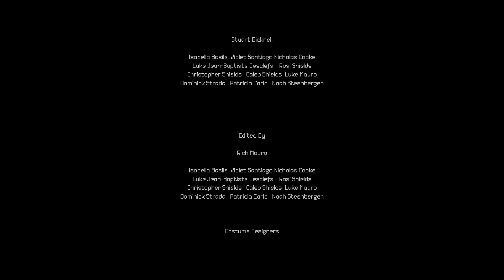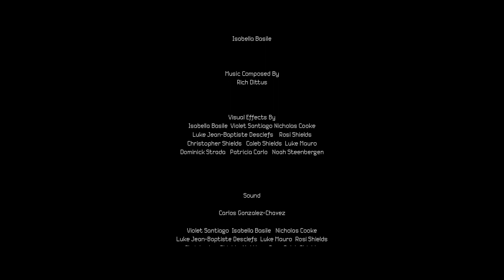The Matrix: Unplugged | Catholic Short Film | Lumen Film Camp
Film Camp 2019 project. There really is a matrix... wake up!

This short film was made by young filmmakers during Lumen Entertainment's 2019 Film Camp.

Are you ready to dive into the exciting world of filmmaking? Look no further! Film Camp is the ultimate destination for aspiring filmmakers like you. Join us for an unforgettable summer filled with creativity, collaboration, and endless possibilities.

In Week 1 of Film Camp, you learn a lot about your team while preparing to film. We end up building props painting sets while examining the screenplay process. BTW, Truth is beautiful. So the more you understand Truth the easier it is to create beautiful art. You'll build a habit of prayer while you're here and experience the joy that comes with it. Tons of fun and learn a ton.

Get ready for an action-packed Week 2. This is a rigorous and rewarding week. You will become familiar with camera, lights, sound, directing, acting, organization, confession, adoration, laughing, focus, joy, and endurance.

And in Week 3, we'll tackle the challenging realm of post-production. Reflect on the incredible journey you've taken, sharing laughter and stories about your time on set. Post-production may be grueling, but the satisfaction of witnessing your awe-inspiring shots come together is indescribable. Unleash your creativity as you work with sound effects and witness how the time spent in prayer pays off, resulting in a remarkable final product.

At Film Camp, you'll be surrounded by a passionate community of like-minded individuals, eager to learn, grow, and support one another. Immerse yourself in an environment bursting with energy and creativity, where lifelong friendships are forged and dreams take flight.

Join us at Film Camp and unleash your inner filmmaker. Don't miss out on this incredible opportunity to learn, create, and make memories that will shape your filmmaking career.

Lights, camera, action - see you at Film Camp!